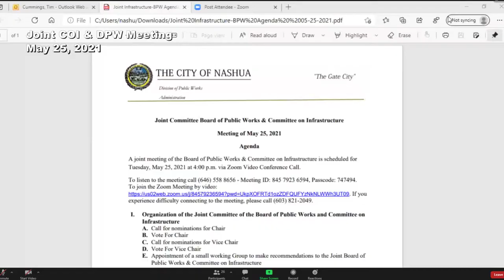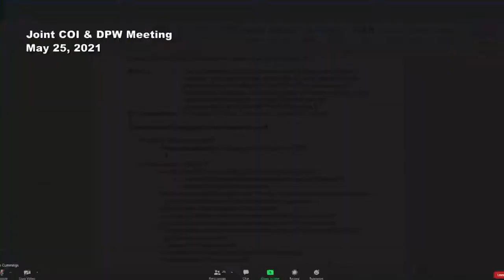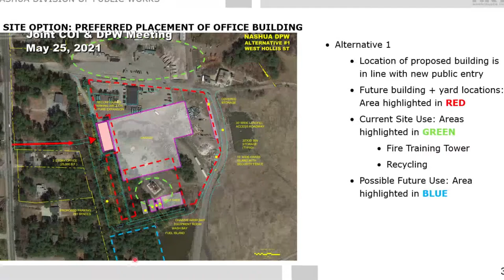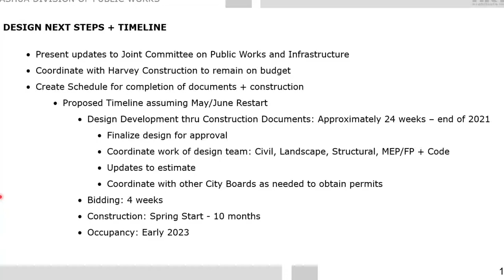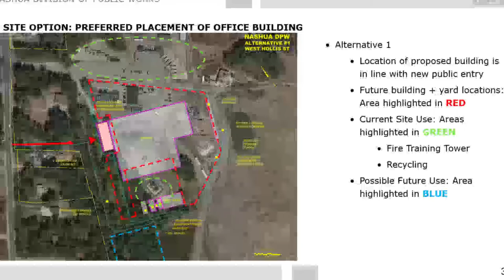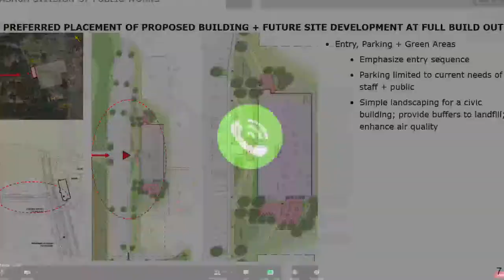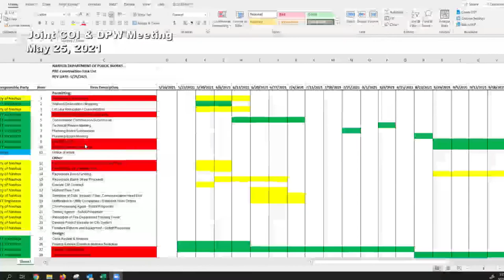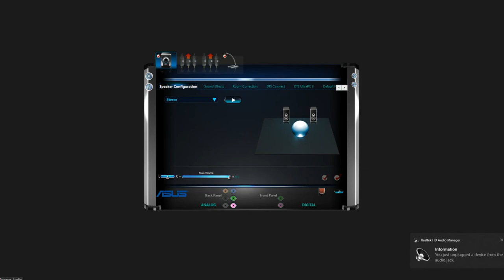GOV Committee on Infras Board of Public Wrks May 25 2021